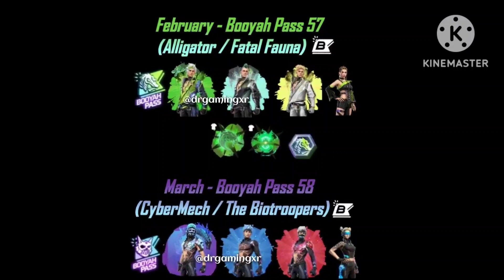FEBRUARY BOOYAH PASS AND MARCH BOOYAH PASS